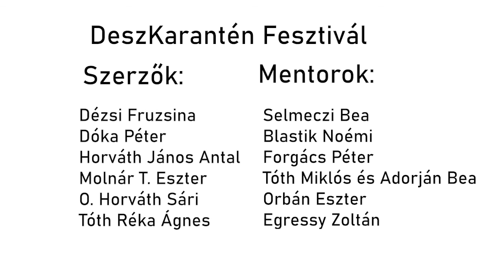Dézsi Fruzsina szerző és Selmeczi Bea mentor beszélgetése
Mi van akkor, ha Isten lámpaoltás után besurran egy szobába, aminek az ajtaja nem neki lett nyitva hagyva? Elvégzi a dolgát, a következményeit pedig viseljék az emberek. Mondjuk a polgármester meg az a fiatal lány. Semmiképpen sem Mária. Kategorikusan Marika. A fehérje-feldolgozó üzemben legalábbis így hívják. Az üzemben, ami csupa kitárt zseb, csupa félrenéző szem.Meg persze némi mutyi, egy kis korrupció, lehetőleg befogott orral, hiszen jól tudjuk: egy tisztességes politikust alkalomadtán még kissé undorítják is kötelezettségei.

Dézsi Fruzsina (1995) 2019-ben végzett a Marosvásárhelyi Művészeti Egyetem drámaíró osztályában, jelenleg kulturális antropológiát tanul, illetve a Társadalomelméleti Kollégium tagja. 2019-től a TÁP Színház produkciós vezetője.

Selmeczi Bea dramaturg második éve mentorálja Dézsi Fruzsina darabjait.